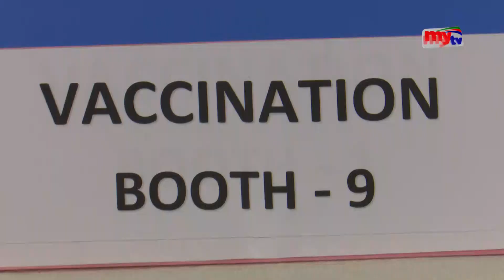শিক্ষার্থীদের টিকাদান কর্মসূচি ! | Bangla News | Mytv News